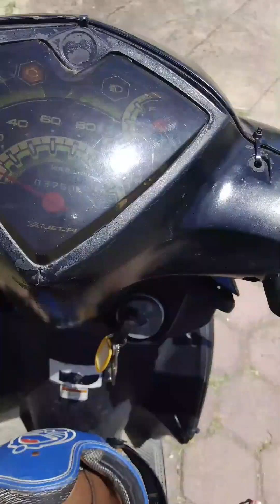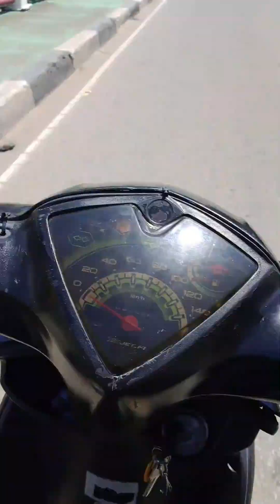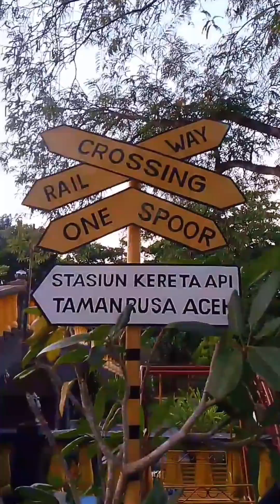taman rusa (kebun binatang Aceh)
halo gays hari ini gua mau jalan2 gays ke taman rusa,dibanda Aceh tu taman rusa itu kebun binatang ya gays,cuman namanya aja taman rusa,yok gays jangan lupa like,komen ,dan Share ya ,yuk dukung terus chnel Muhammad fauzul ini gays, supaya biar bisa kita buat vidio yg menarik lagi,jangan lupa di subscribe ya gays